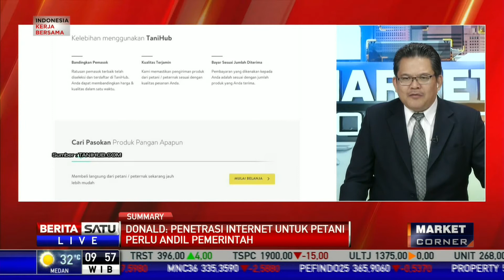Dialog Market Corner: Peluang Usaha Pertanian Modern #3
Usaha pertanian modern bertumbuh pesat. Lantas, bagaimana menangkap peluang usaha pertanian modern?

Facebook.com/BeritaSatuTV
Youtube.com/BeritaSatu